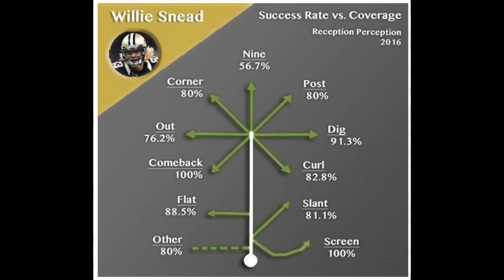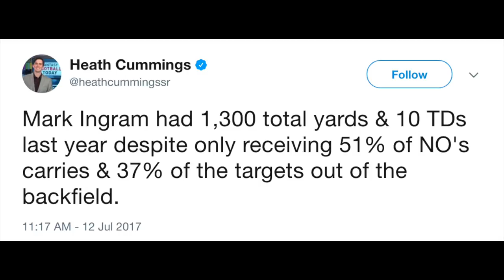New Orleans Saints - 2017 Fantasy Football Team Outlook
The New Orleans Saints 2017 fantasy football team outlook. Is it time for Drew Brees to fall off the fantasy high horse? Why Willie Sean is the wideout to own, not Michael Thomas. And who of Mark Ingram, Adrian Peterson and rookie Alvin Kamara is the running back to own for fantasy football in 2017.